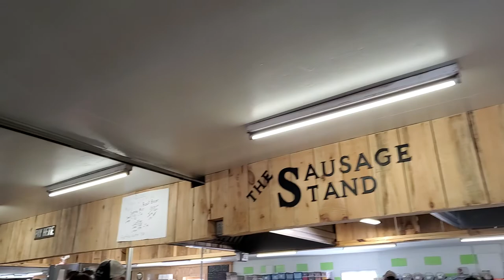Farmers Market (09/14/2022)